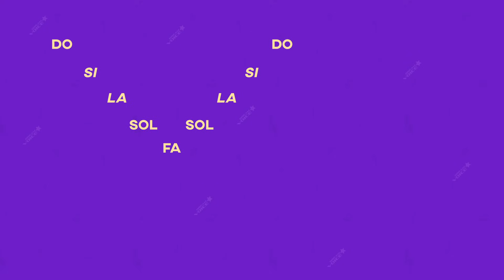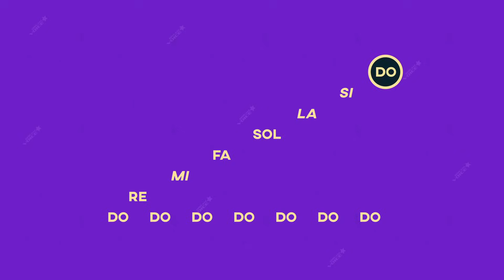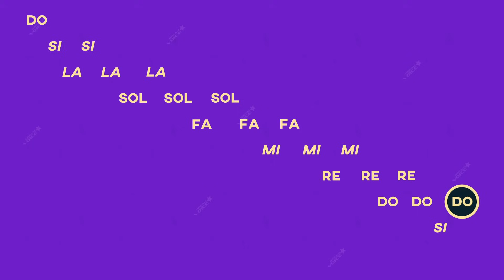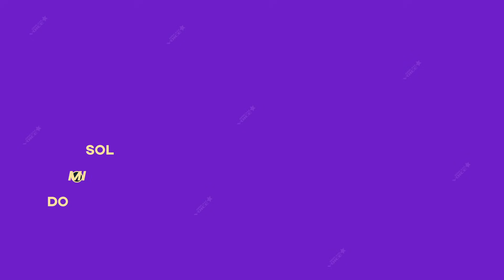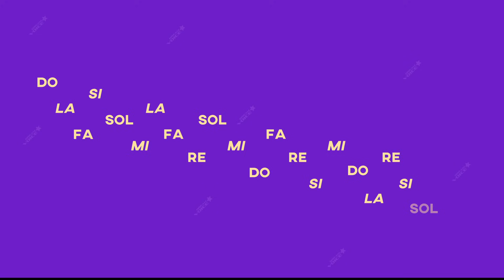Improve the pitch of your voice with these exercises | C natural minor scale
Practice every day and you won't need to use Autotune on your recordings.

With this ear training and these intonation and interval exercises in the C natural minor scale, you will improve the pitch of your voice.

Tuning your voice will improve your singing performance and confidence.

Start singing each note as you listen to it, that way you will learn and identify each musical note. Then he makes vocalizations: trumpet, with the letter m, with the vowels and then with consonants ma-me-mi-mo-mu, no-ne, Lu, etc.

Remember to hydrate your vocal cords by taking sips of water.

Our mission is that you improve your singing.